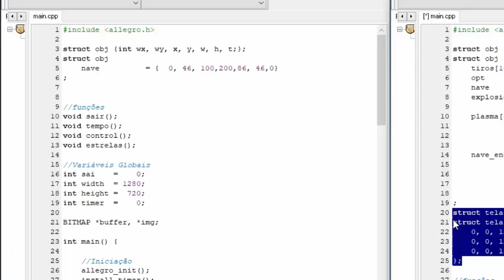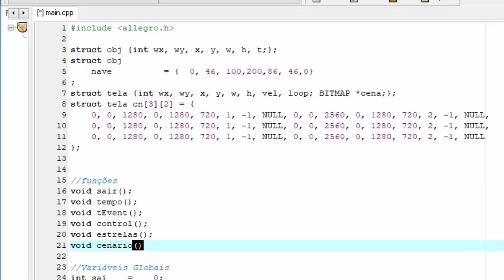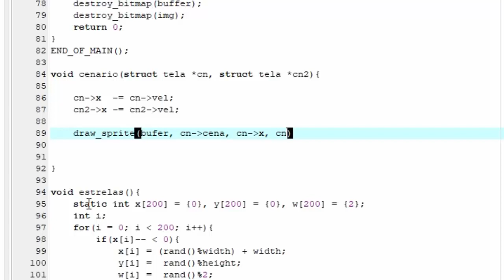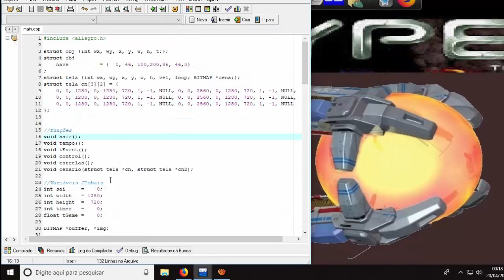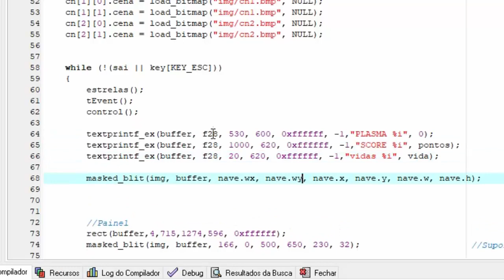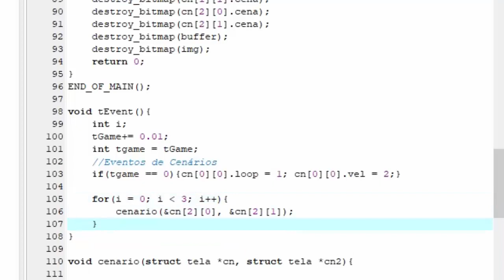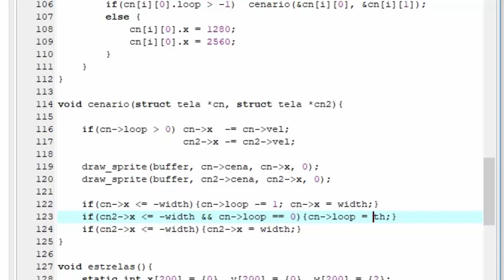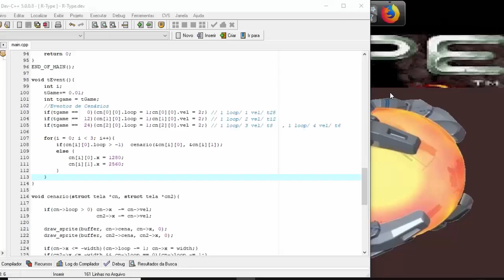R-Type Programming(Allegro4 Prt-02)